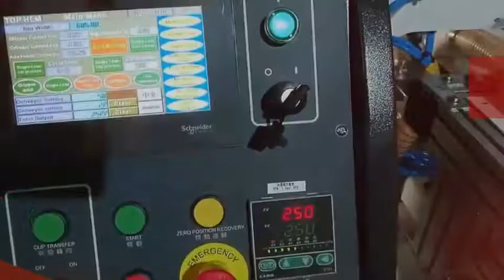Liner Aligning & Hemming Machine (Top Hem)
-Auto bag top Alignment & Hemming of liner with PP woven Bag.
-Bag top can be folded or non-folded.
-Servo driven bag transfer system.
-Auto Feeding Device is Equipped as Standard Equipment.
-Clean Process of Bag Top Hemming, largely Reducing Hand-Touching on Bag Top Area to apply food related regulatons.